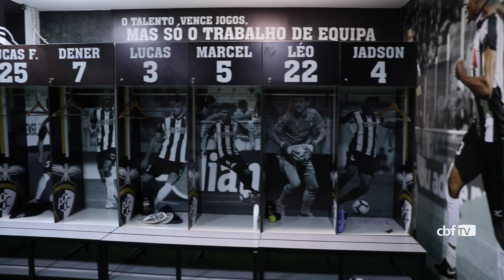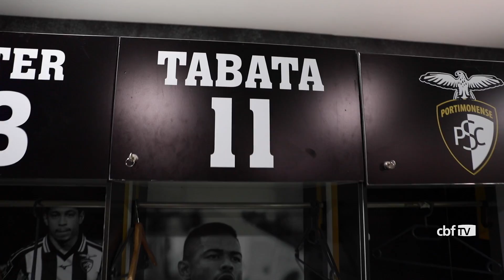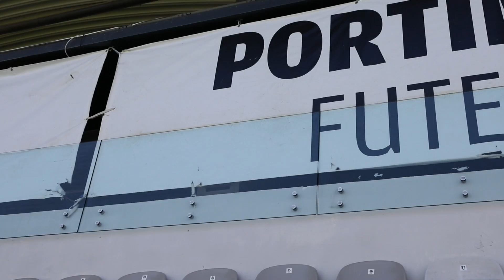BRUNO TABATA mostra a estrutura do ESTÁDIO do PORTIMONENSE, em PORTUGAL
Nesta temporada o Portimonense SC é mais verde-amarelo do que nunca. O clube português que recebe a Seleção Feminina na preparação para a Copa do Mundo da França, tem muitos motivos para ter o lado brasileiro bem forte. No elenco são dezoito jogadores do Brasil, um deles é Bruno Tabata, que a partir desta terça-feira (28), vai defender a Seleção Olímpica no Torneio Maurice Rivello, na França, mais conhecido como Torneio de Toulon.

O atacante de 22 anos foi convocado pela primeira vez para defender as cores do Brasil. Natural de Ipatinga, em Minas Gerais, Tabata começou no América-MG, mas se destacou no Atlético Mineiro, onde foi campeão da Copa do Brasil Sub-17. Pelo clube português, já são três temporadas, o momento mais especial foi vivido na temporada de estreia, em 2015/16, quando ajudou o clube a voltar para a primeira divisão.

Se sentindo em casa em Portimão, o atacante apresentou as instalações do Estádio do Portimonense Sporting Clube, onde a Seleção Feminina realiza alguns treinos neste preparação para o Mundial.